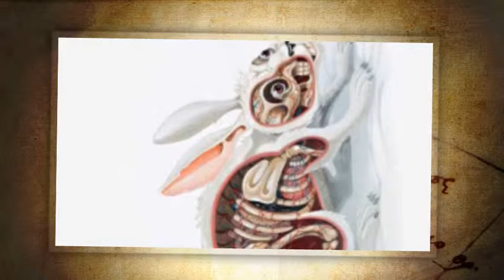nychos 3rd Session (by Streets Paranoid Channel)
Video Editing: Streets Paranoid